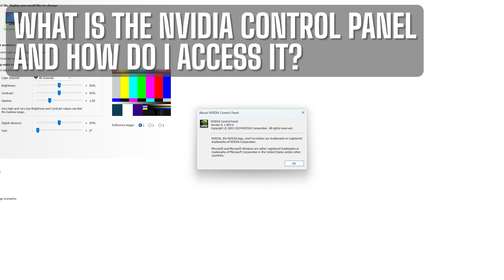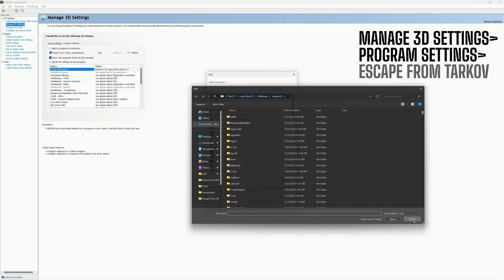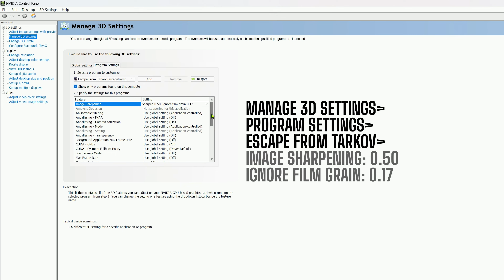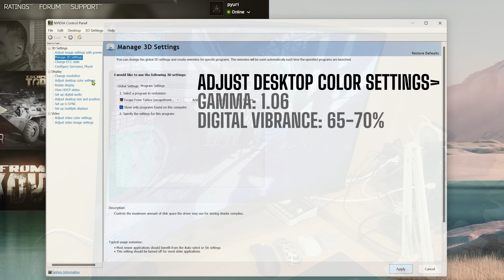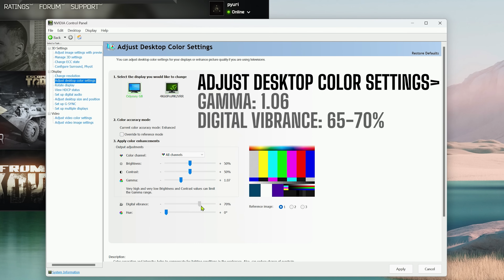My Nvidia Control Panel Settings for Tarkov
GPU: MSI Gaming Trio GeForce RTX 4090 24GB
MOTHERBOARD: Gigabyte X670E Aorus Xtreme
RAM: 64GB SK Hynix A Die Green PCB (2x32GB)
PSU: Be Quiet! Straight Power 11 Platinum 1200W
CASE: Open Benchtable V2 Silver
MONITOR: Samsung Odyssey Neo G8 32" 4K 2160p 240Hz 1000R
KEYBOARD: Keydous NJ81 Brass Plate White
BIOS: F20a
OS: Windows 11 Pro Version: 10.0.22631 Build 22631
NVIDIA CONTROL PANEL SETTINGS
SHADER CACHE: On
IMAGE SHARPENING: 0.50/0.17
MONITOR TECHNOLOGY: Fixed Refresh
POWER MANAGEMENT MODE: Maximum Performance
PREFERRED REFRESH RATE: Highest Available
TEXTURE FILTERING: On/Allow/High Performance/On
GAMMA: 1.07
DIGITAL VIBRANCE: 69

VIDEO CONTENTS
00:00 Intro
00:30 What is the NVCP and how do I access it?
01:08 Shader Cache
01:41 Image Sharpening
02:02 Monitor Technology
02:16 Power Management Mode
02:35 Preferred Refresh Rate
02:43 Texture Filtering
04:24 Thanks for supporting my dream, check out these related videos & playlists!